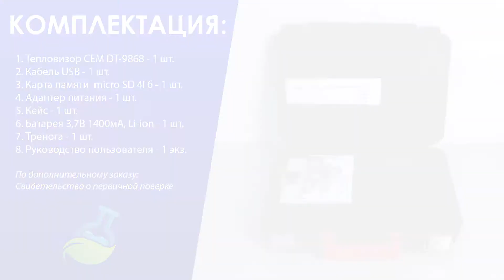МагазинЛАБ | Тепловизор CEM DT-9868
Тепловизор CEM DT-9868 оснащен матрицей 32х31, с чувствительностью 0,150℃.
CEM DT-9868 предназначен для локализации энергонагруженных элементов и мест утечек тепла/холода на небольших расстояниях от исследуемого объекта: 0,5 м, 1,0 м, 2,0 м.